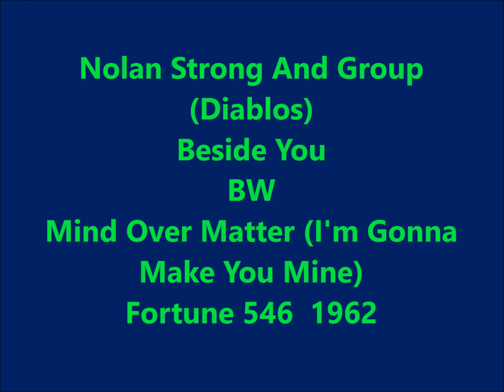Nolan Strong & Group (Diablos) - Beside You / Mind Over Matter (I'm Gonna Make You Mine)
Fortune 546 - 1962 - DOOWOP - VOCAL GROUP HARMONY - RHYTHM AND BLUES